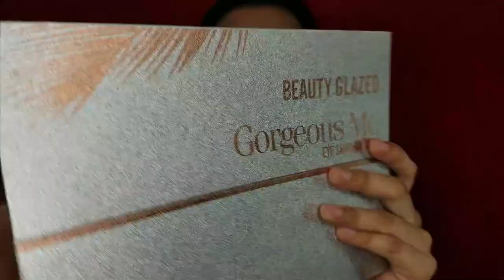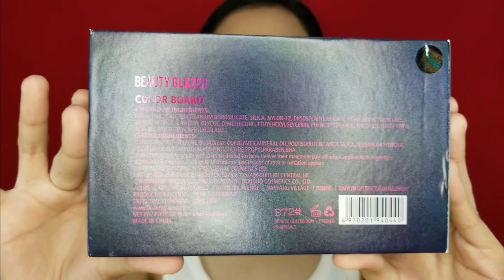BEAUTY GLAZED GORGEOUS ME AND COLOR BOARD EYESHADOW PALETTE(DETAILED COMPARISON REVIEW) |Claudiee101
IF YOU DON'T LIKE ME THEN DON'T WATCH THIS VIDEO :) .

Shopee Link:
Beauty Glazed 60 Color Eyeshadow

FAQ's
~Profile~
Name: Claudette Palma Casoy
Age: 19 y.o
Camera: Samsung S8
Editor: Wondershare Filmora

DICLAIMER!